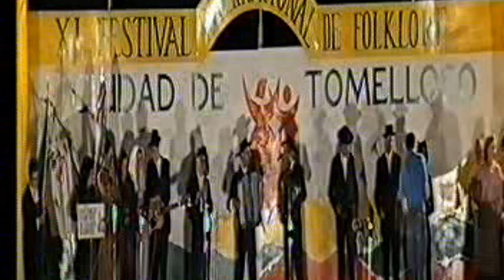Tomelloso 1991: XI Festival Internacional de Folklore Ciudad de Tomelloso (2 de 5)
XI Festival Internacional de Folklore Ciudad de Tomelloso (parte 2 de 5), con la actuación de los grupos:
-"Virgen de las Viñas", de Tomelloso.
- "Los Campones", de Siero (Asturias).
-"Alma Literana", de Tamarite de Litera (Huesca).
-"Saiñas", de Xove (Lugo).
-"San Joao de Ribeira", de Portugal.
-"Manantial del Vino", de Tomelloso.
Según el programa de festejos de la Feria y Fiestas de 1991, el acto se  inició a las 23:00 horas en la plaza de toros.